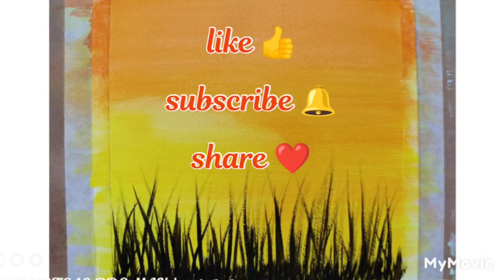Easy Acrylic painting tutorial #4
You Can Also Find Me👇
Jyotsana Arora Art on Google!
@Art & Craft by Jyotsana
editing